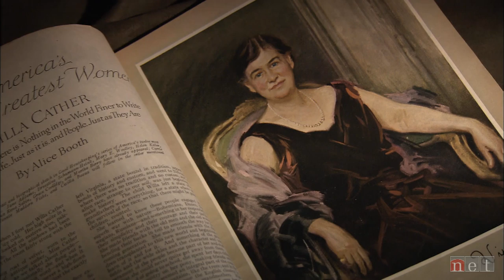A Love Letter to Louise | Nebraska Stories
A long lost love letter from author Willa Cather to her friend Louise Pound.

When they were students at the University of Nebraska, Louise Pound was greatly admired by Willa Cather.   In a youthful letter penned by now famous author, we get a glimpse into her world and her desire for women.
Producer:  Christine Lesiak